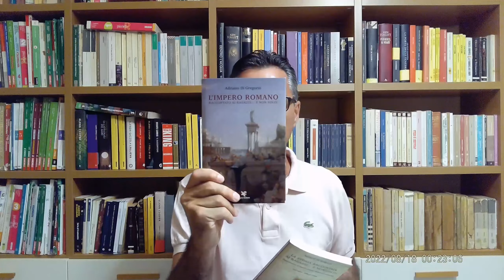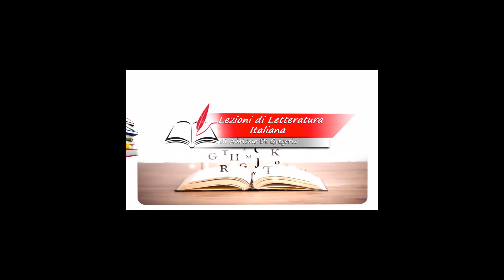Letteratura... in pillole - Lezione 6 - Torquato Tasso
Tratto dalle mie lezioni, ho da poco pubblicato "L'Impero romano raccontato ai ragazzi... e non solo" (Algra editore).